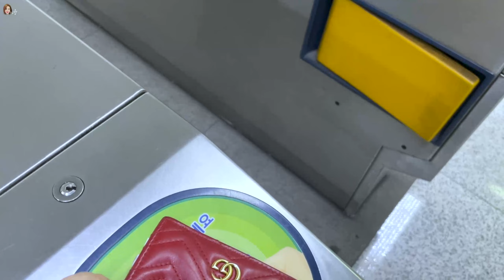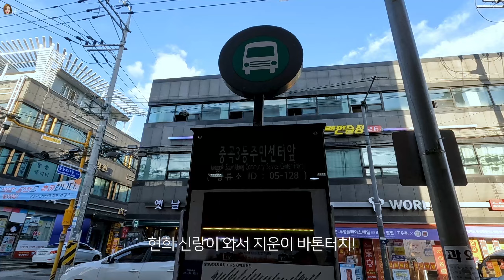[가융이vlog] 1일차 / 광주에서 서울가는 길! 오랜친구와 즐기는 하룻밤! freedom!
고프로 사고 첨으로 찍어 본 !
진짜 나와 마주하는 중.. 아직 적응중 ...🐖

육아에 지친 그녀에게 해방을
간만에 만난 친구와 수다를
햅삐!😎